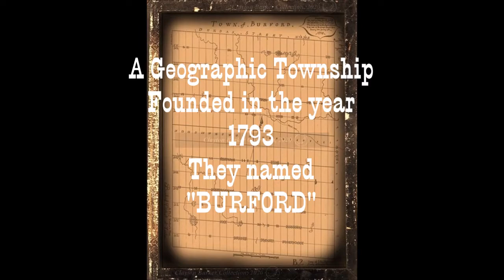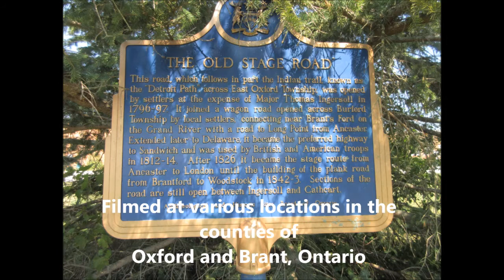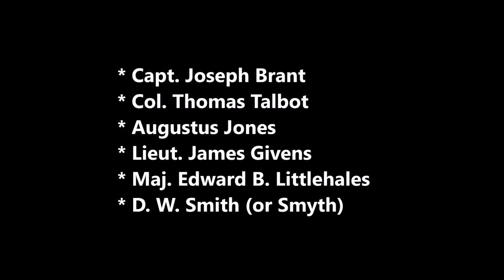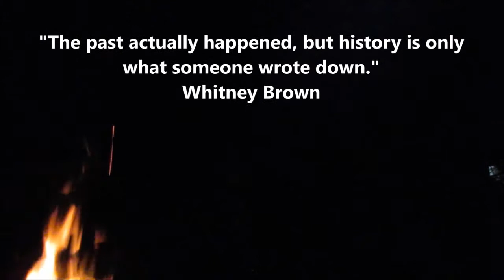The Old Stage Road: Along the Detroit Trail - PART 1: The John Graves Simcoe Expedition, 1793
THE OLD STAGE ROAD - ALONG THE DETROIT TRAIL: PART 1
Research & Narration by local historian, Clayton Barker

Welcome to BURFORD - All Those Years Ago, and my first virtual historical tour. In the past, I have taken small groups along the streets of my hometown of Burford and had shared what stories and information I have accumulated over the years to small groups of about 6 or 10 tour goers. Pausing at each place along the way, I have told the history, as I know it, and I have highlighted the importance of each place, its architecture, and the significance of the people who had been part of its story. However, because of the issues and complications of organizing assemblies of people, these days, I decided to take my normal live historical tours, to the video screen.

In this first video, we will be looking at one of Ontario's oldest, most trod, interior roads, which originated as an ancient trackway or foot path. It was referred to in the 1700's as the "Detroit Path" or "Detroit Road" or sometimes the "Detroit Trail." This footpath became an important link or portage route between Niagara and Detroit. Parts of this route still remain as a winding gravel or paved road, though its importance has diminished somewhat.

We will only be looking at that portion which passes through the counties of Oxford and Brant. The section we will be looking at became known as "The Old Stage Road" during the mid-19th century and the days of the stagecoach. The section of this road which continued westward along the Thames River was sometimes referred to as the "Thames River Road." Some sections of this stage-coach route, near or beyond London were sometimes referred to as "The Longwood's Trail" or the "Hamilton Road."

So, get your comfortable footwear on, and hat too, if you like, and please, if you are in the company of others, who you do not live with, mind the social distancing protocols and restrictions.